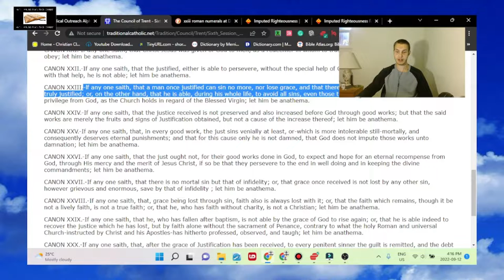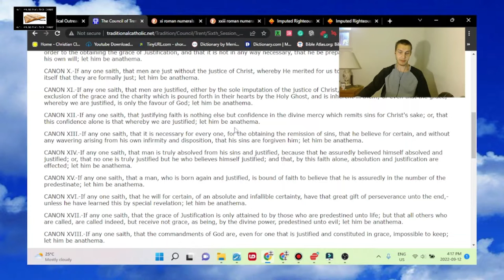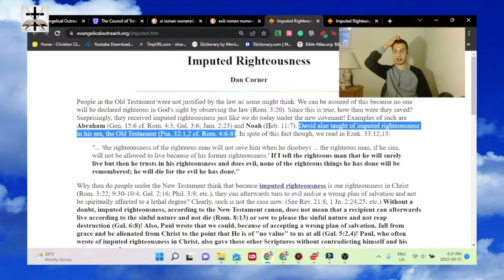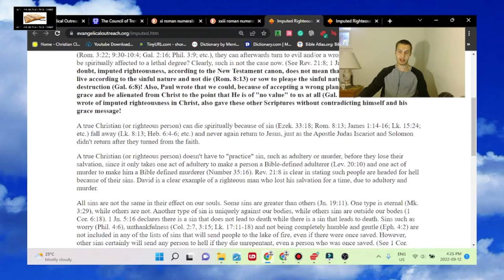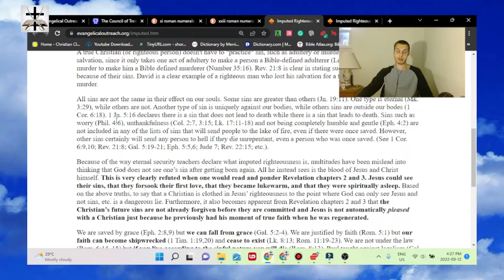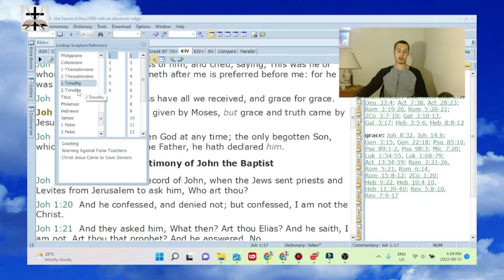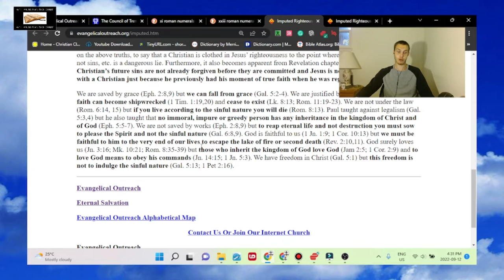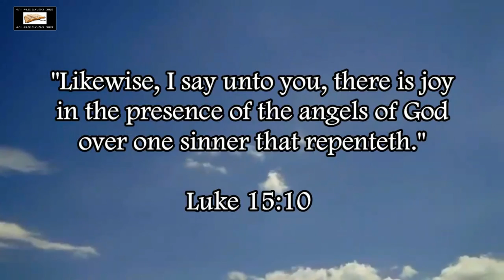Dan Corner's (Damned Corner) Jesuit Heresy & Failure To Understand Chastening Of God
Exposing and refuting Dan Corner (“Damned Corner” as I call him) and his Jesuit heresies and how they cause him to be willfully ignorant of the chastening of God upon a sinning Saint (contrary to Titus 3:5; Rom. 3:22-28; Rom. 11:6; Rom. 4:4-5; Rom. 10:4-6; Eph. 2:8-9; 2 Tim. 1:8-9; Phil. 3:9, etc.)